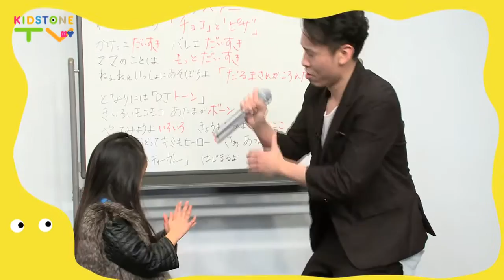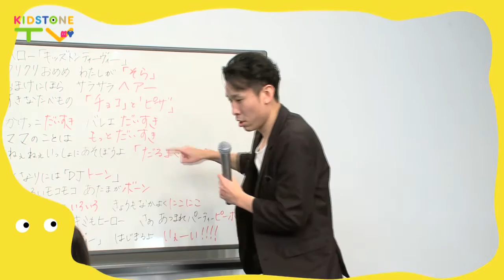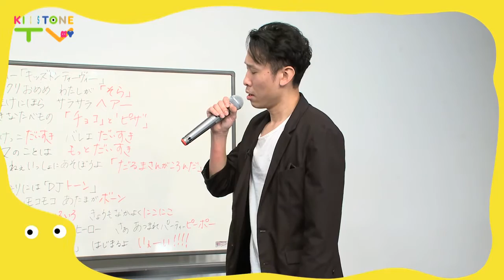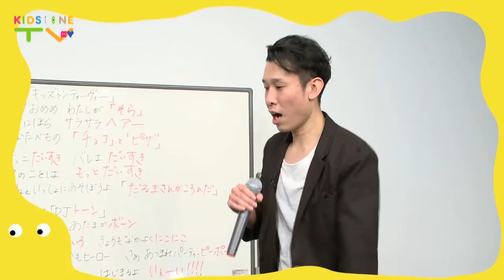RAM WIRE（ラムワイヤー）のモンチャン先生とRAPに挑戦！～後編～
「RAM WIRE(ラムワイヤー）のモンチャン先生とラップに挑戦！後編は、モンチャン先生とそらちゃんで「ソラップ」を完成させるよ！！
衣装もばっちり決めて準備万端！

--モンチャン先生のいるRAM WIREのオフィシャルHP--

★そらちゃんKIZANIAでお仕事体験★

★おもしろ実験に挑戦★